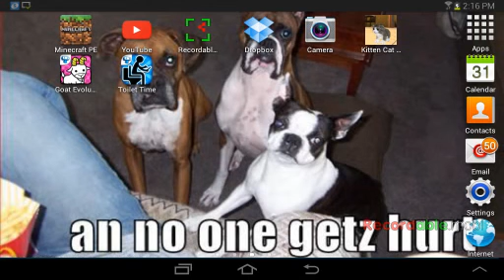Oldest world part 3